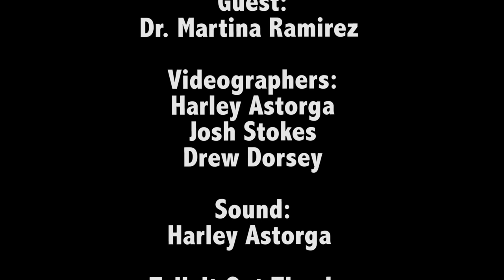Struggling With Your Gender Identity?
The hosts sit down with LMU Biology Professor, Dr. Martina Ramirez who shares her story and views on gender identity. The Los Angeles Loyolan's Sarah Litz then interviews students on campus to get their opinions.